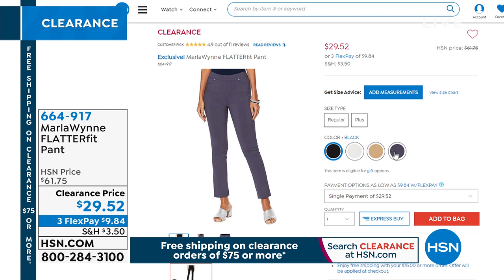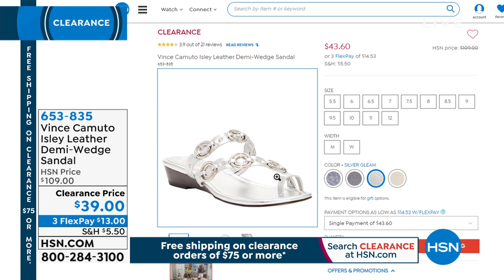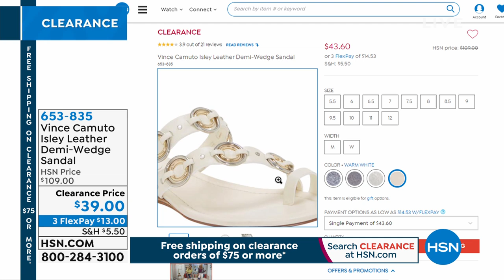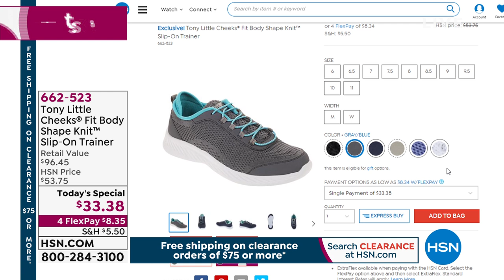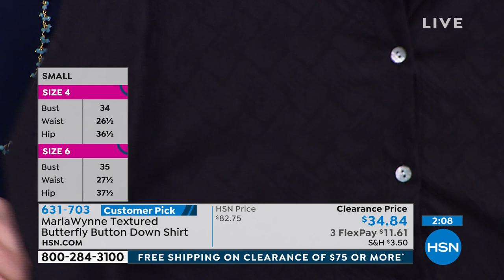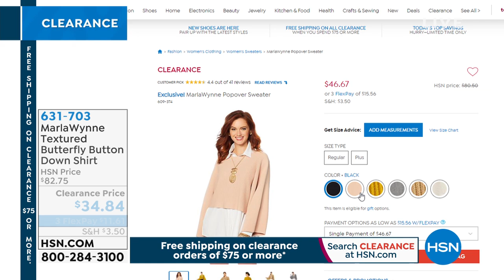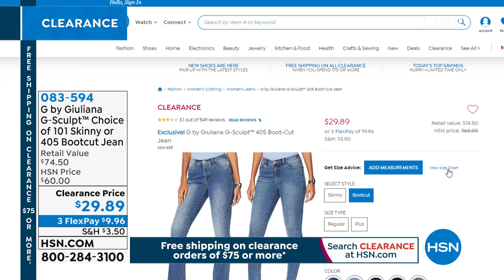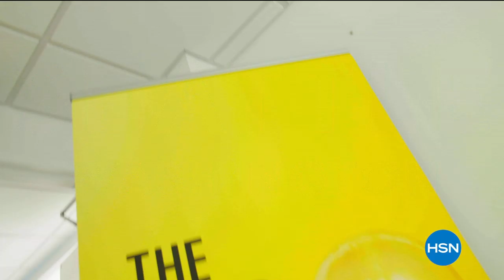HSN | Fashion & Accessories Clearance 02.13.2020 - 10 PM